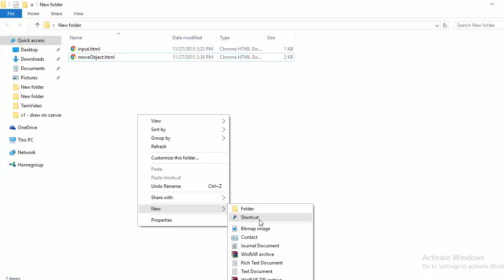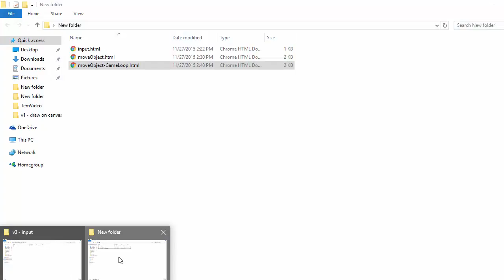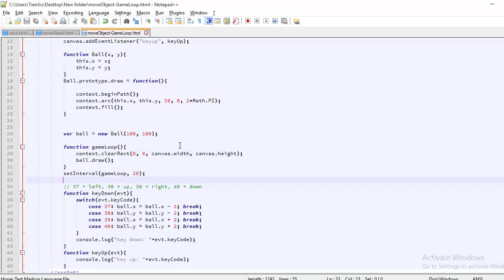Move object & Game loop HTML5 game tutorial #5 ✔